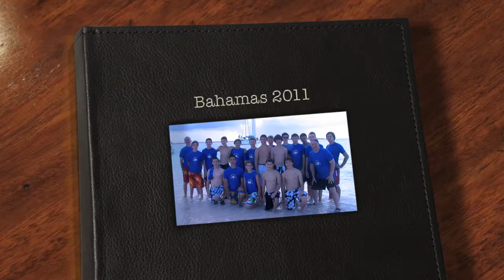Troop 59 on Ciganka in 2011